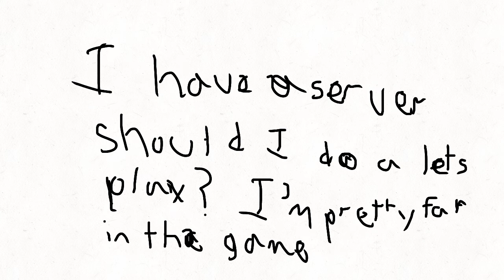Important Question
Thx for sticking with me I haven’t had much inspiration lately but I’m c for some gaming content so prob gonna do that anyway